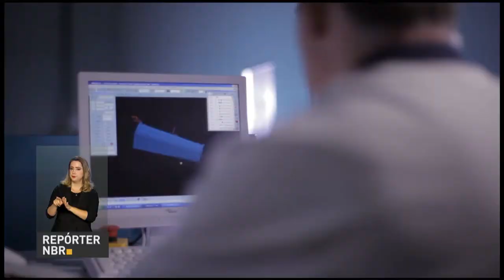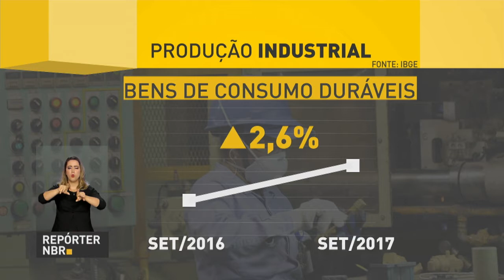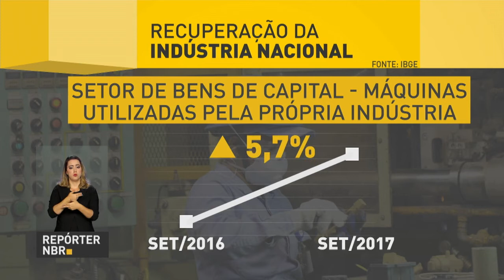BOLETIM REPÓRTER NBR 20h - 1° de novembro de 2017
REPÓRTER NBR 20h - 1°.11.17: em outubro, as exportações de produtos brasileiros para outros países superaram a compra em U$ 5,2 bilhões, o melhor resultado para o mês dos últimos 28 anos. Veja também: a produção industrial brasileira teve um setembro melhor do que no ano passado.